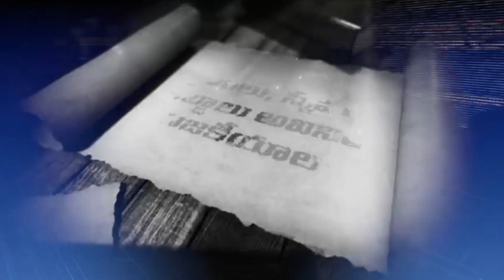బుడ్డోడి మాటలకు యాంకర్ నోరు వెళ్ళబెట్టాడు😃 : Telangana Public Opinion On Revanth Reddy | QubeTV News